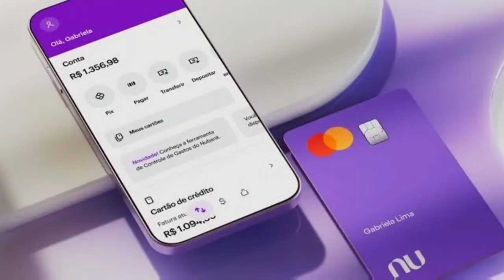Countries that have Just 4 Billionaires😲🤔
Countries that have just 4 Billionaires@Top10richest